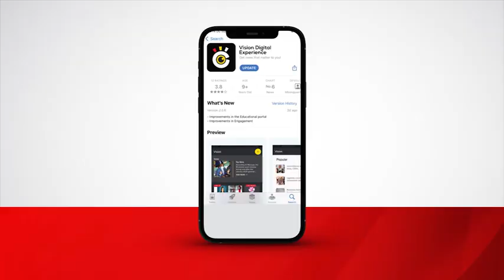Minister Ogwang visits para team